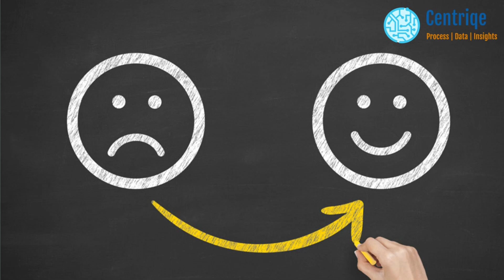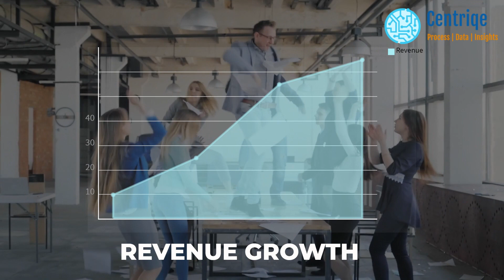Centriqe Real-Time Actionable Intelligence and Customer Feedback for Hotels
Centriqe is multi-cloud native “customers insights platform” to deliver prescriptive, predictive, and actionable insights to all key decision-makers.

Centriqe captures, harvests, processes, and analyzes all customers engagement/conversation data on a scale-out cloud platform to provide business insights to decisions makers.